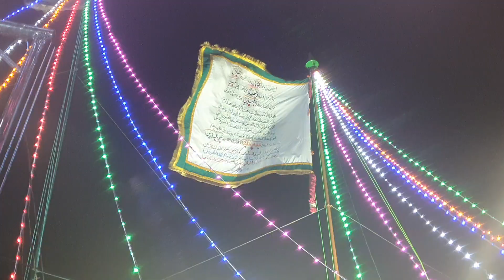SULTHANUL OULIYA KHWAJA MUEENUDHEEN CHISHTHI NISHAN MUBARAK AVVALA RAJABUL MURAJJAB